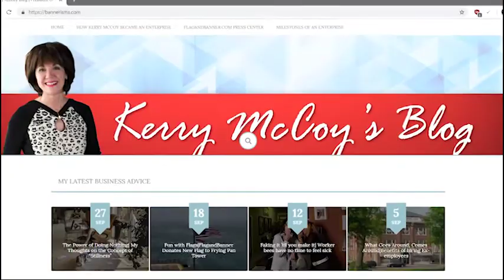Larry Graham and Ann Ballard Bryan On the Edwin Brewer Art Exhibit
Ep 0033 | April 28, 2017
Larry Graham is President at Graham & Associates LLC and a former Friends of Dreamland board member. Graham is the nephew of Arkansas artist Edwin Brewer and helped arrange the donation of Brewer's art to the Dreamland Ballroom which will be on public display May 4, 2017.

The paintings, by Arkansas artist Edwin Cook Brewer, were donated to the Dreamland Ballroom by his daughter Audrey Brewer Wood and her husband Don Wood through their family connection with Graham.

The art series was inspired by a Santa Barbara, California jazz club and had been on display there. After its closure, Brewer's relatives, daughter Audrey and son-in-law Don Wood, sought a new place for the series of jazz paintings. Since the Dreamland Ballroom was a favored venue on the Chitlin’ Circuit where jazz musicians such as Duke Ellington, BB King, Ella Fitzgerald, Billie Holiday, Louis Armstrong, Cab Calloway, Ray Charles and many others performed made the eight paintings depicting jazz performers a good fit for the historic site.

Graham was integral in helping this display come back home to Brewer’s home state of Arkansas.

Kerry will also interview, Ann Ballard Bryan a current member of the Friends of Dreamland board, and a historic preservationist since 1994, and who has worked on the restoration of other private collections of Edwin Brewer Art. Bryan is co-owner and a conservator of Bryan & Devan Conservation and a member of the American Institute for Conservation of Historic and Artistic Works.

As a Clinical Instructor at UCA, Bryan’s courses include History of Architecture, Interiors and Furnishings and Historic Preservation. She holds a Master of Science with an emphasis in curriculum development in Historic Preservation and Restoration.

Bryan is also on the Board of Directors for the National Museum of Women in the Arts, Arkansas Chapter where she is Chair of the Polly Woods Scholarship subcommittee.